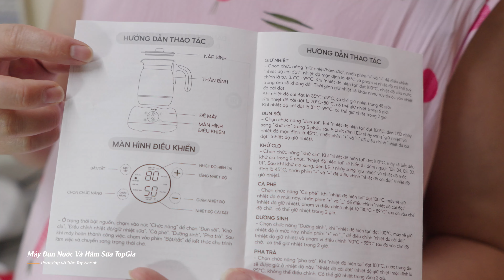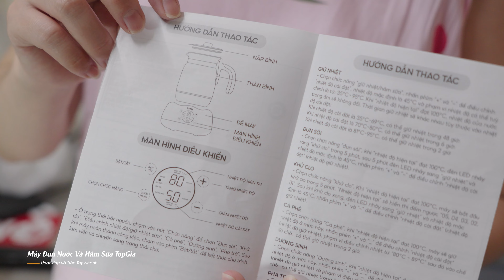Máy đun nước và hâm sữa TopGiaKids "ĐUN SÔI GIỮ NHIỆT THÔNG MINH"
MINH REVIEW NGHIỆP DƯ - Kênh giải trí vui là chính.
REVIEW ĐỦ THỨ
| CONNECT |